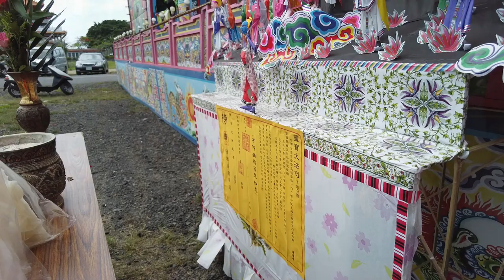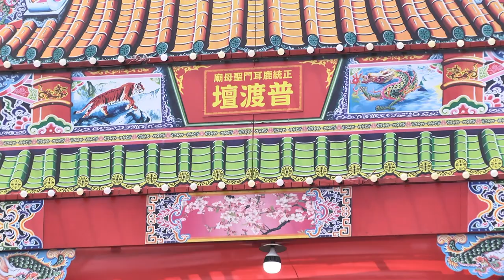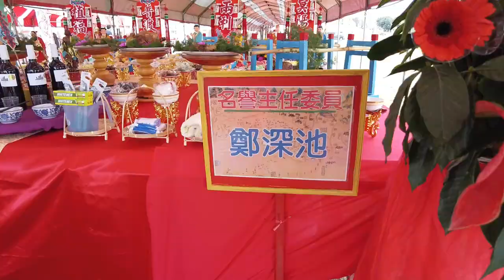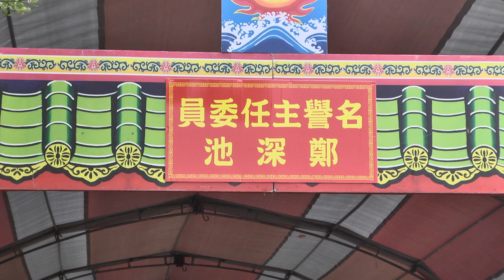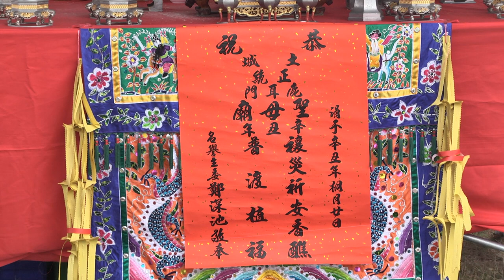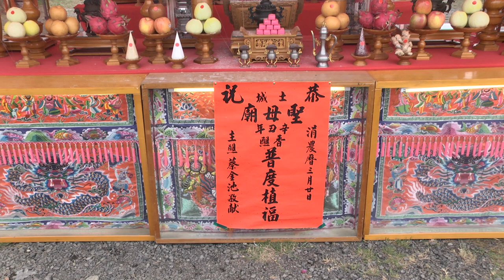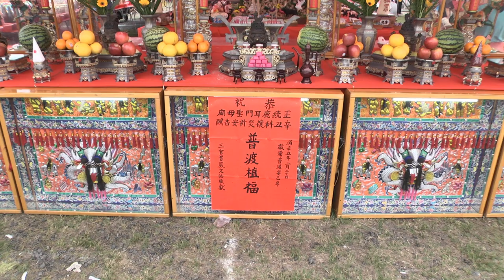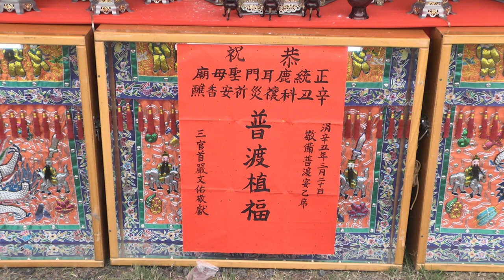2021/05/01辛丑科鹿耳門媽香五府千歲醮_醮02普度植福【正統鹿耳門聖母廟】